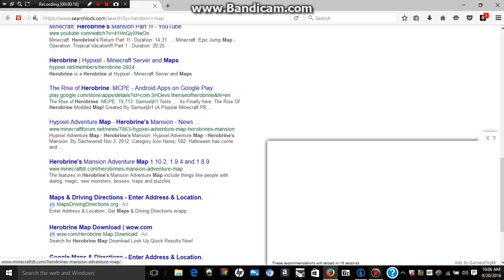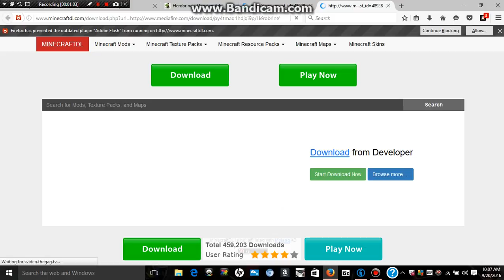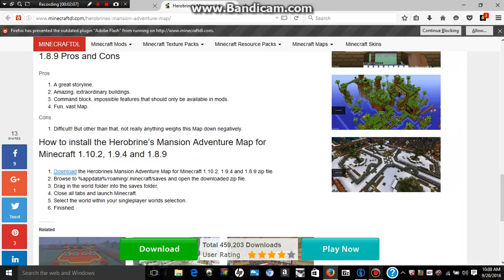how to git herobrin map